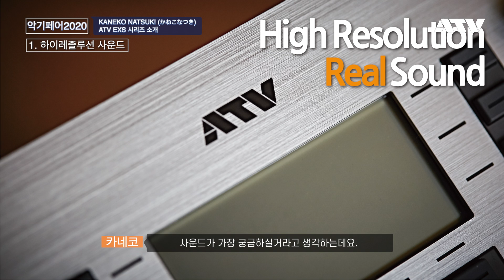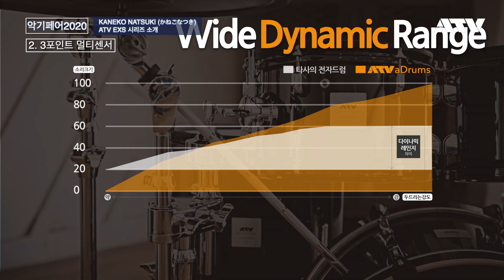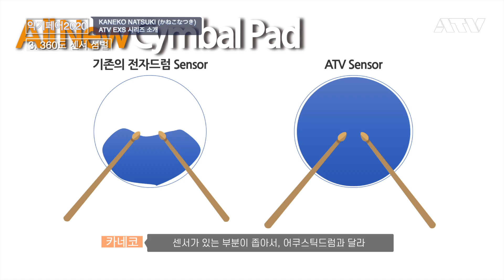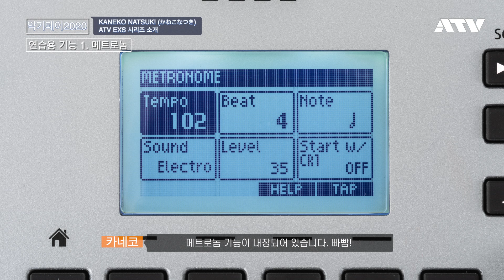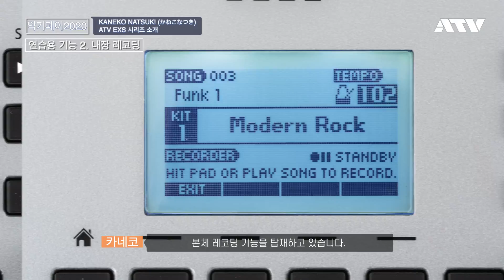4. Kaneko Natsuiko / EXS 시리즈 소개 @악기페어2020